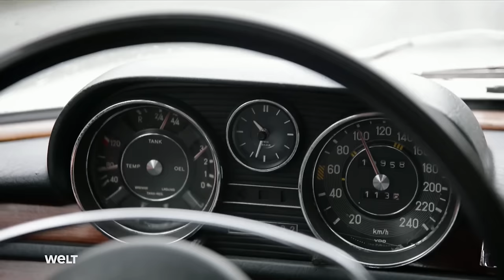DEUTSCHE UND IHRE AUTOS: Leidenschaft für den Verbrenner – Alte Liebe rostet nicht | WELT DRIVE DOKU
LEBENSGEFÜHL AUTOFAHREN - DEUTSCHE UND IHRE AUTOS: Leidenschaft für den Verbrenner – Alte Liebe rostet nicht | WELT DRIVE DOKU (Re-Upload)

Autofahren als Lebensgefühl - die Deutschen lieben ihre Autos. Doch ab 2035 soll in der EU kein neuer Verbrenner mehr auf den Straßen fahren. Die Reportage begleitet Verbrenner-Fans und ihre ausgefallenen Exemplare und spricht mit Experten wie Peter Pfeffer, Professor für Fahrzeugtechnik, über die Gegenwart und Zukunft der Autonation Deutschland.

Deutschlands leidenschaftliche Beziehung zu Autos ist legendär. Diese Liebe reicht von klassischen Oldtimern bis hin zu modernen Technologien. Das Brenner-Messegelände in Hannover und das VW-Bullitreffen bieten perfekte Einblicke in diese Welt, in der Automobile mehr als nur Transportmittel sind – sie sind ein Lebensgefühl, eine Philosophie.

Volkswagen und der Bulli: Eine Ikone der Mobilität
Seit 1959 ist der VW Bus ein Symbol deutscher Automobilkunst. Ursprünglich als Wirtschaftswunder-Lastesel gedacht, wurde er zum Kultgefährt für Generationen. Die Bulli-Begeisterung reflektiert Deutschlands Autoliebe: Eine Verbindung von Tradition und Moderne.

Die emotionale Bindung zum Automobil
Autos sind für viele Deutsche weit mehr als nur Fahrzeuge. Sie sind Teil einer emotionalen Lebensgeschichte. Experten wie der Fahrzeugtechnik-Professor Peter Pfeffer bestätigen, dass die Wahl eines Autos oft die Persönlichkeit und Lebenseinstellung widerspiegelt. Oldtimer-Fans wie Joachim Ferenkötter zeigen, wie Autos zentraler Bestandteil ihres Lebens werden können.

Die Herausforderung der Digitalisierung
Die Automobilindustrie befindet sich im Wandel. Mit zunehmender Digitalisierung und Elektrifizierung stehen traditionelle Autofahrer vor Herausforderungen. Fahrlehrer wie Michael K erkennen die Notwendigkeit, sich mit neuen Bedienelementen und Funktionen vertraut zu machen, während sie die Einfachheit und Direktheit älterer Modelle vermissen.

Autonomes Fahren: Die Zukunft der Mobilität
Autonomes Fahren markiert einen entscheidenden Wendepunkt in der Automobilgeschichte. Es verspricht mehr Sicherheit und Komfort, erfordert jedoch ein Umdenken und Vertrauen in die Technologie.

Die Zukunft von Oldtimern und E-Fahrzeugen
Während Oldtimer weiterhin ihre Liebhaber finden, müssen Autobauer Wege finden, emotionale Bindungen zu Elektrofahrzeugen aufzubauen. Innovative Konzepte wie das Autohotel in Düsseldorf und Elektro-Oldtimer-Projekte zeigen Möglichkeiten, Tradition und Moderne zu verbinden.

Die Beziehung der Deutschen zu ihren Autos ist komplex und tief verwurzelt. Sie umfasst eine Bandbreite von nostalgischer Verbundenheit bis hin zu innovativer Technologie. Die Zukunft der Mobilität mag elektrisch sein, doch die Leidenschaft für das Automobil bleibt unverändert stark.